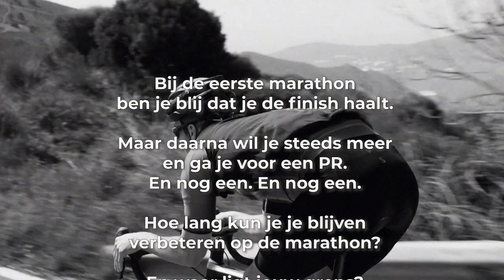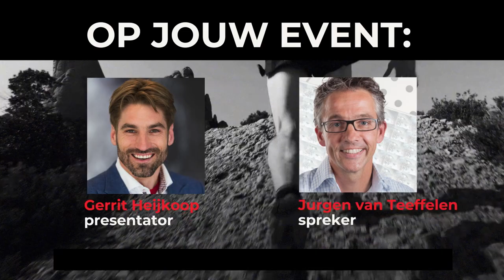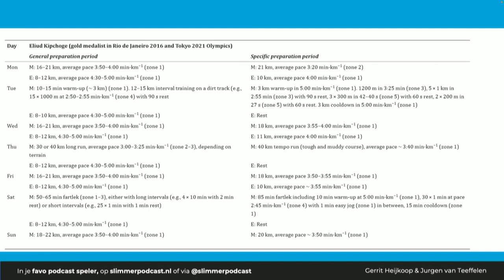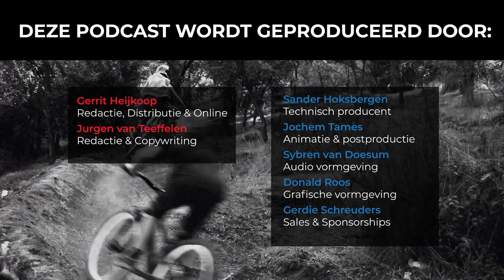#123 Je marathontijd blijven aanscherpen: hoe doe je dat? | Slimmer Presteren Podcast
Dit is de 123e aflevering van de Slimmer Presteren Podcast, over sport, onderzoek en innovatie. In deze aflevering hebben Gerrit en Jurgen het over "Je marathontijd blijven aanscherpen: hoe doe je dat?"

INLEIDING:
Bij de eerste marathon ben je blij dat je de finish haalt. Maar daarna wil je steeds sneller en ga je voor een PR. En nog een. En nog een.

Hoe lang kun je je blijven verbeteren op de marathon?
En waar ligt jouw grens?

Maar te snel het trainingsvolume opbouwen verhoogt het risico op blessures en ziek worden

Overzichtsartikel waarin voornamelijk positieve effecten van krachttraining op de hardloopprestatie worden gevonden